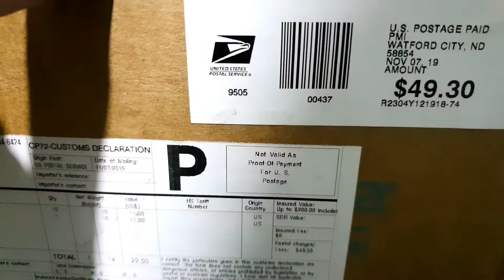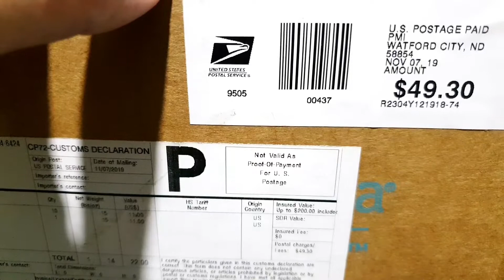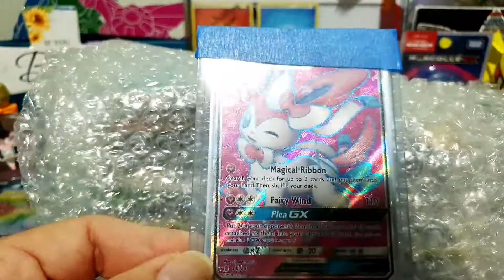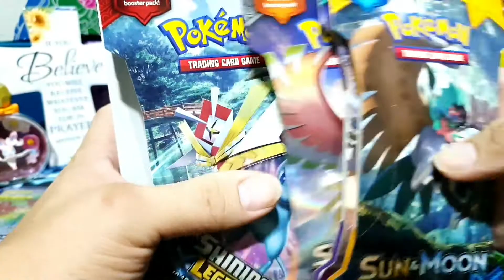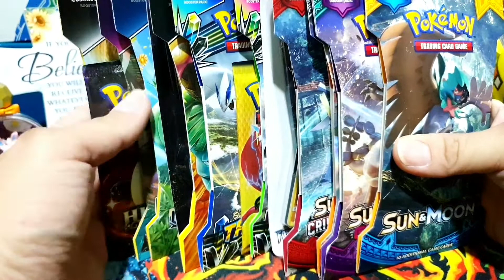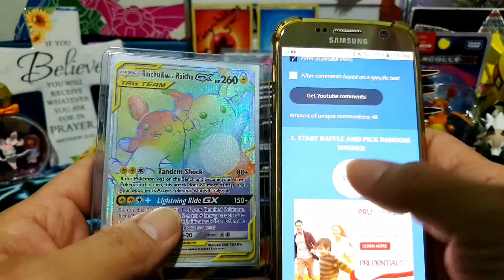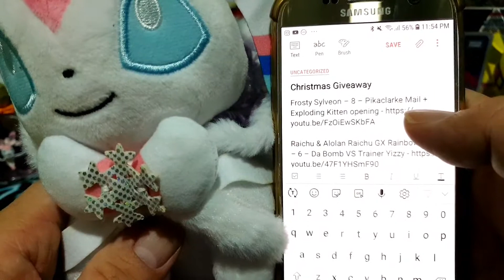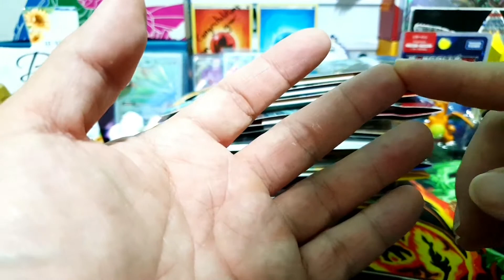Chistmas Giveaway Winners + Mail Openings - Part 2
Tan Heng Li (Must include my name)
My Mail Box 887411
Singapore 919191

Video editor:
KineMaster app